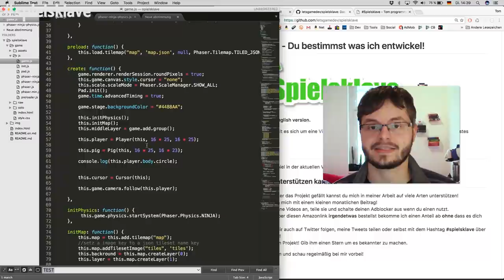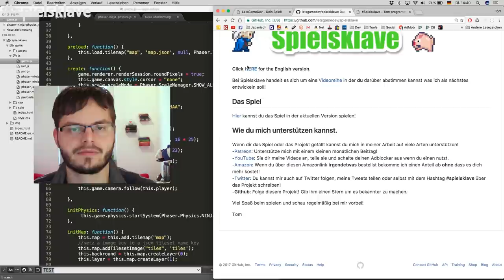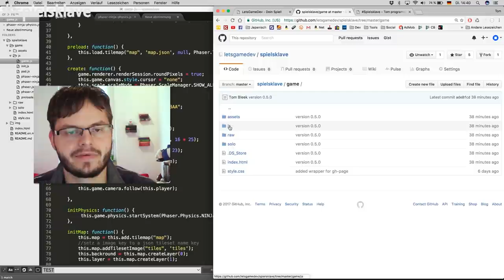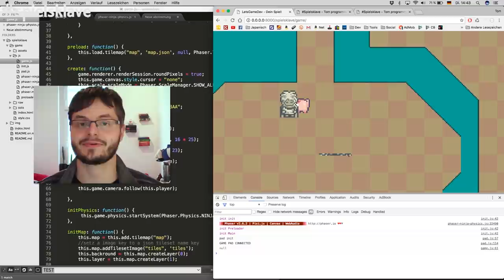🎮 #005 - Wir haben eine Debug Map!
Endlich kannst du dich in einer ersten Umgebung bewegen! Dadurch wirkt das Ganze doch schon viel mehr nach Spiel oder?

Videolinks:
Speed Coding - Candy Bag #1:

Schnitt: Adobe Premiere CC